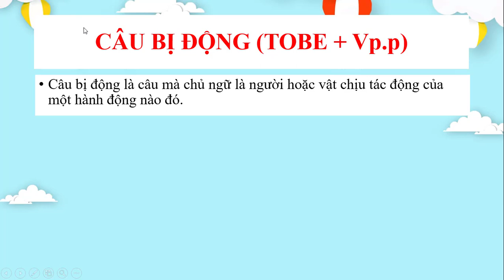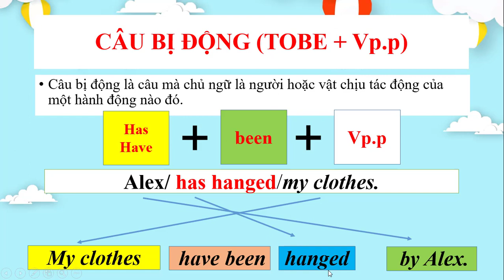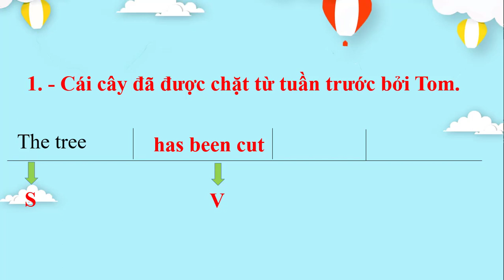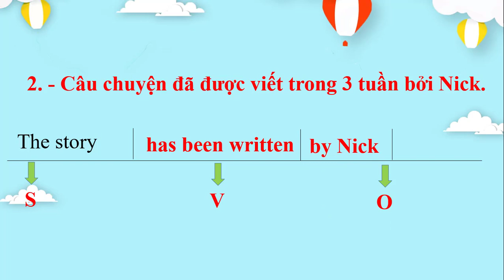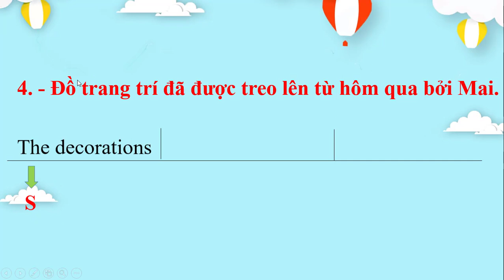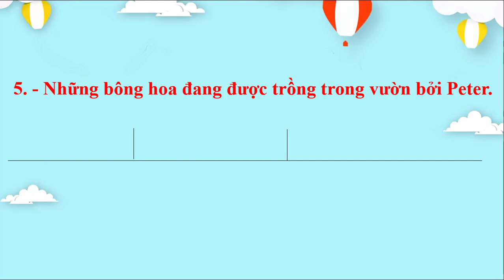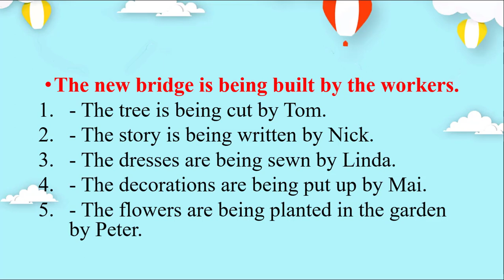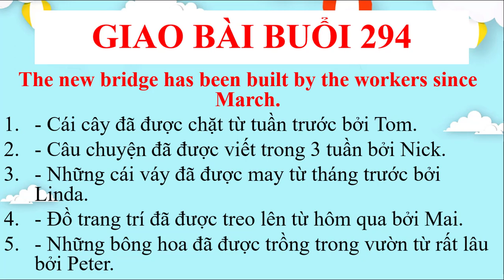Chữa bài buổi 293 giao bài buổi 294